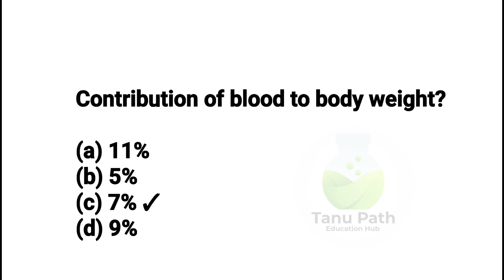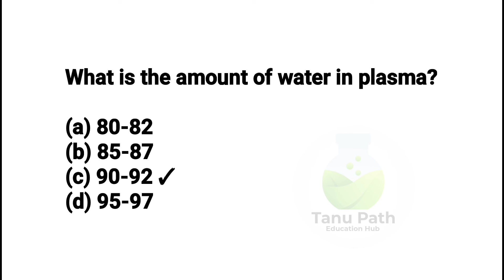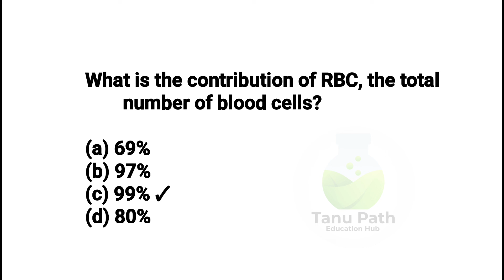mlt mcqs with answers I important mcq for DMLT and Lab Techinician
mlt mcqs with answers,
mlt mcq questions with answers, mcq for lab technician exam, mlt mcqs and notes, mlt, laboratory tuition, tusion medical,
mportant mcq for dmlt and lab techinician,mcq for mlt exam,dmlt question paper 2020,hematology paper of dmlt 1st year,lab technician exam most important question and answer,dmlt question in paper,tanu path,tanu path,tanupath